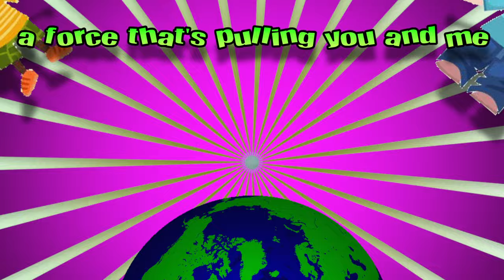Gravity Song (elementary physics song)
A song I wrote to introduce my elementary students to the concept of gravity and to 'maybe' explain why I'm always falling down! (lyrics below)
From Newton's basic laws of motion.
LYRICS
Gravity is all around,
When I fall it pulls me to the ground!
A force that you and I can’t see,
Pulls me toward you, and you towards me!
Keeps us from flying into space,
Why I fall when I trip on my shoelace,
That cool force is gravity,
Thank Isaac Newton’s apple tree!

Gravity,
A force that’s pulling you and me,
Gravity,
Pulls Jupiter, Mars, and Mercury,
Gravity,
Down and down,
As our Earth spins round and round…

I fall,
You fall,
We all fall down!
The force of gravity
Pulling us to the ground,
You can never see it,
It never makes a sound,
It makes our mother Earth,
Go round, and round and round,
The planets have their orbits,
Because of gravity,
Pulls on flying objects,
Pulls on you and me!
Makes an apple fall,
Lets us slip down slides,
Makes a yo-yo go,
And oceans have their tides!
Gravity, we all fall down!

Hey gravity, hey gravity hey,
Don’t make me fall down today!
Here’s the reason, why I’m scared,
32 feet per second squared!
32 feet per second squared!

And all the planets I can see,
Pulled in orbits around the sun,
The sun is pulling everyone?
Sun has so much gravity,
A whole bunch more than you and me!
Great big mass, big gravity,
I’d weigh much more on the sun you see…

I’d weigh much more,
On the sun you see,
Great big ball of mass,
Means more gravity,
The great amount of mass,
Means the greater the pull,
A dog has less mass,
Than a cow or a bull!
It’s not too strong,
But it’s all around,
If it was real strong,
We couldn’t jump up off the ground,
Gravity’s good,
Based on mass not girth,
Gravity’s good,
It holds us to the Earth!